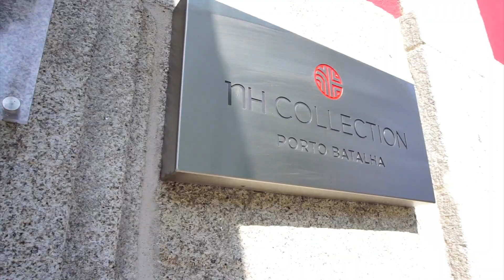EPCJC - Antigos Alunos // Teresa Cruz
Entrevista a Teresa Cruz, antiga aluna da Escola Profissional do C.J. de Campanhã, do curso de Turismo.